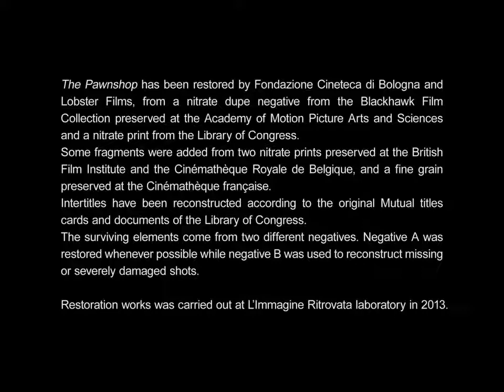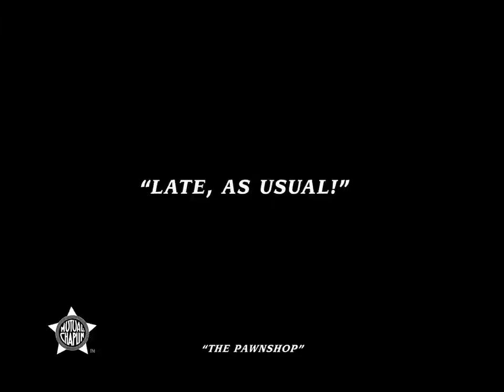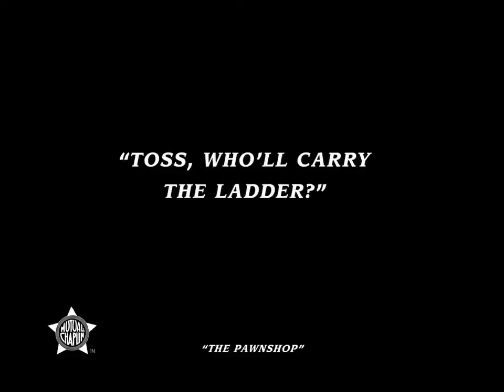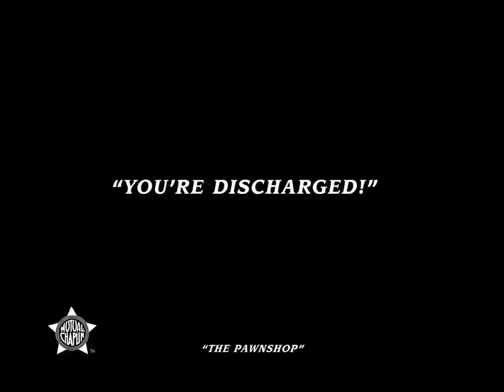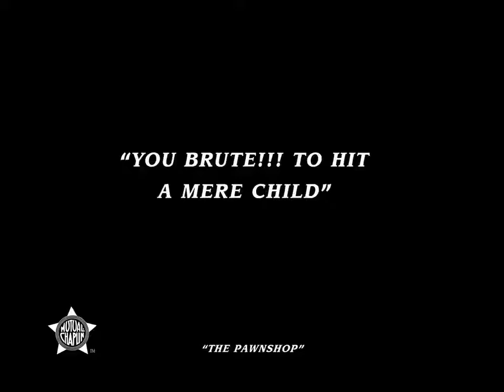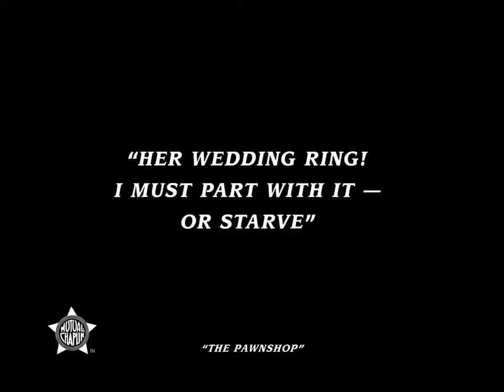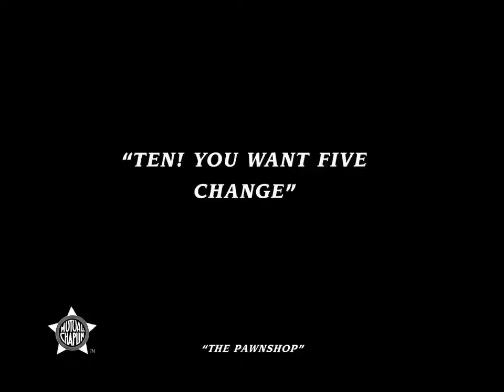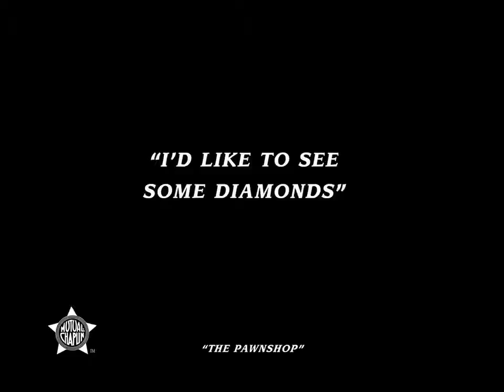Charlie Chaplin The Pawnshop full movie HD, 1916